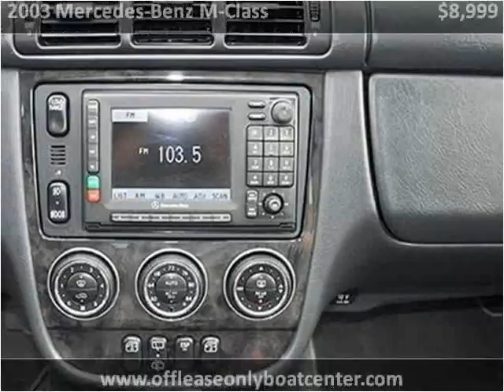2003 Mercedes-Benz M-Class Used Cars Lake Worth FL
This 2003 Mercedes-Benz M-Class is available from Boats Direct USA.